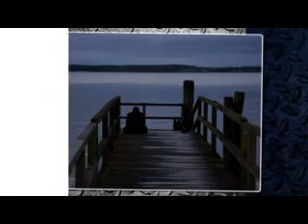foolish feeling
naga